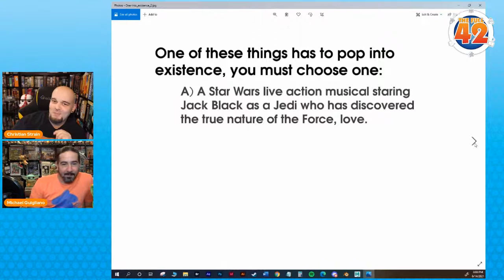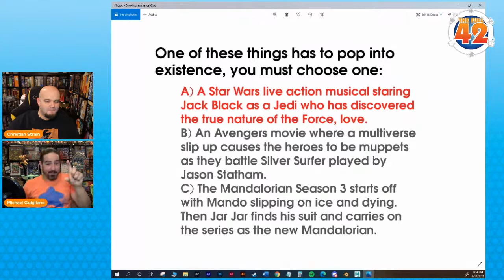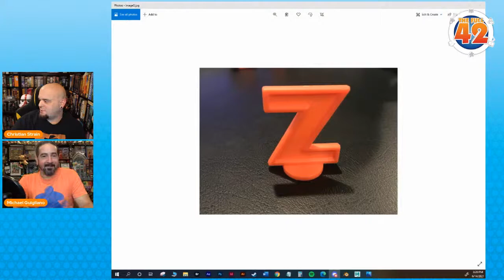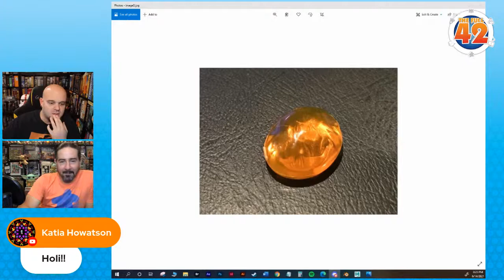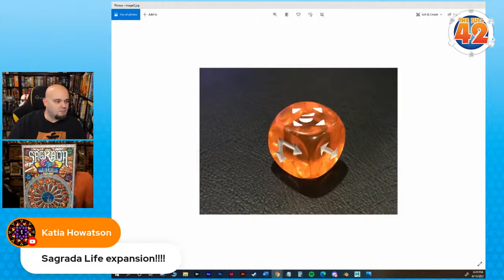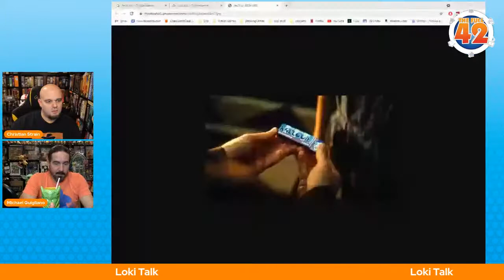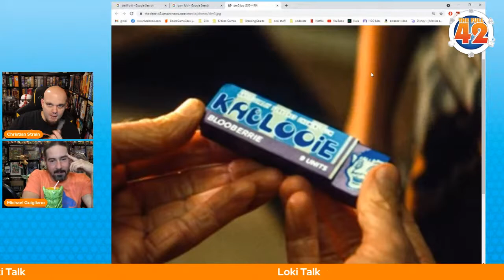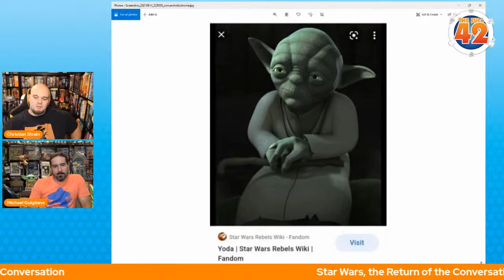Loki and Board Game Mischief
Mike and Chris talk about the first episode of Loki, our thoughts and theories. Then we discuss board games, and a bunch of other random stuff on our 20th episode.

0:00 Intro
3:06 Our Guessing Games
32:50 Loki Episode 1 SPOILERS
1:20:03 Star Wars: Return of the Conversation
2:16:20 What We've Been Playing
2:54:36 Heading Out